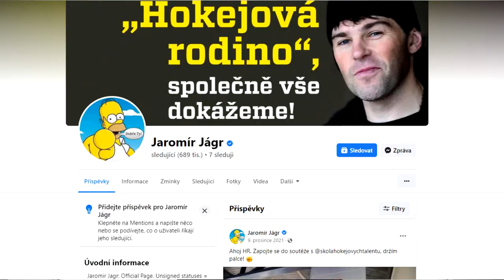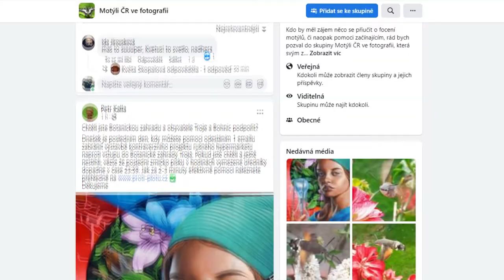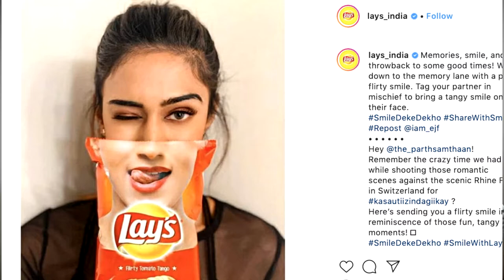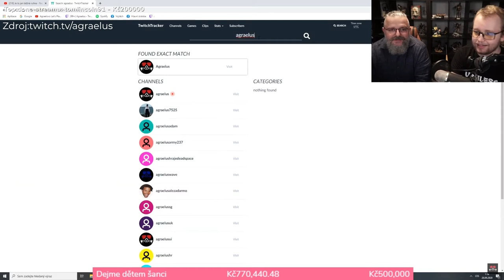Sociální sítě - čast 2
Obsah videa📹:

Toro video vzniklo v rámci projektu za podpory MŠMT a EU:
POZPROCH - Podpora zvládání problémového chování ve škole
CZ.02.3.61/0.0/0.0/19_077/0016799